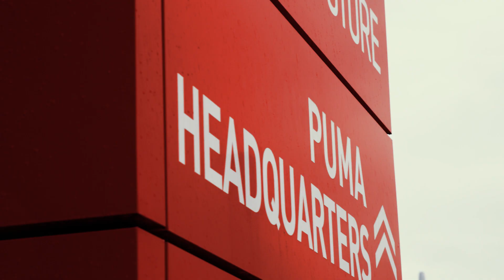International Women's Day - There is no "can't" at PUMA.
On International Women's Day, we celebrate women's empowerment at PUMA.
Staring:
Oana Leonte - Teamhead Licensing
Fernanda Brandao - Fitness Coach and PUMA Ambassador
Oudry Aldana - Global Retail Concept Manager
Klarissa Al-Shorachi - Corporate Counsel
Jennifer Mohammed - Senior Manager Global Retail Merchandising
Emily Mueller-Lennox - Teamhead Product Line Management Sportstyle Footwear
Colette Hilton - Buyer Retail Europe